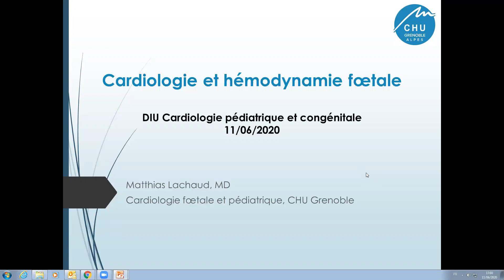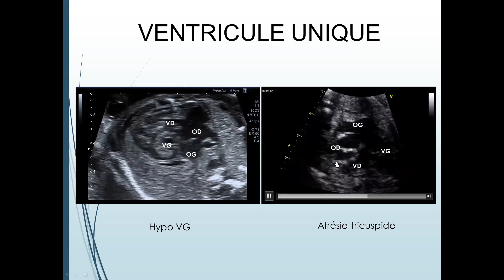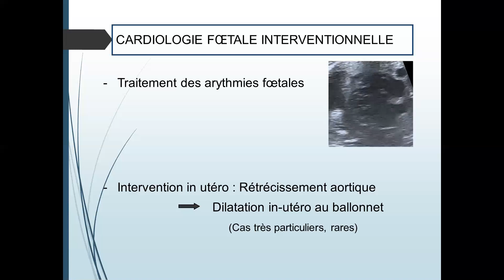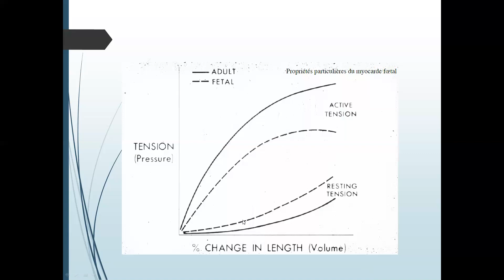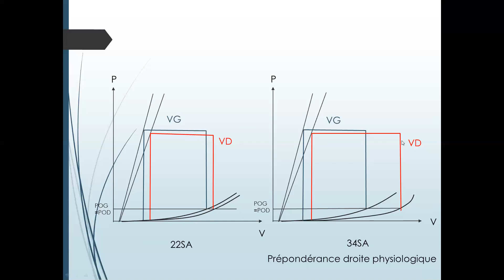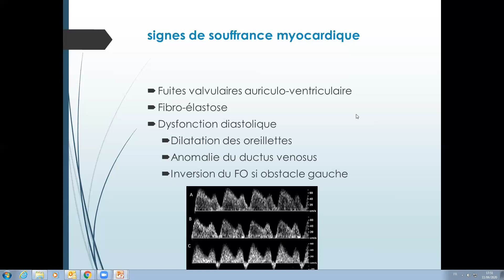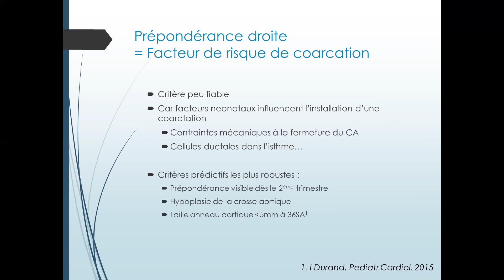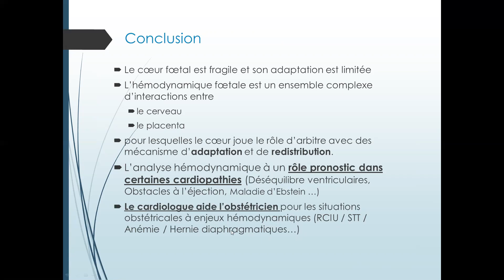DIU 2020 M LACHAUD Exercices d hémodynamique foetale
DIU 2020
Exercices d'hémodynamique foetale
Mathias Lachaud Grenoble